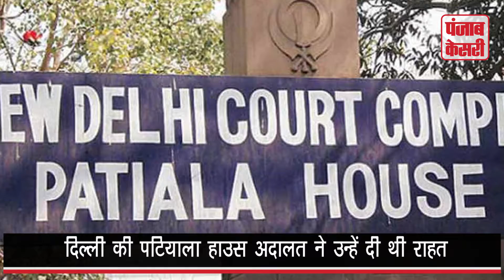Money Laundering Case: मनी लांड्रिंग मामले में आज ED के समक्ष पेश हो सकते हैं Robert Vadra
कांग्रेस नेता सोनिया गांधी के दामाद रॉबर्ट वाड्रा मनी लांड्रिंग से जुड़े मामले में बुधवार को प्रवर्तन निदेशालय (ईडी) के समक्ष पेश हो सकते हैं. रॉबर्ट वाड्रा से आज प्रवर्तन निदेशालय पूछताछ करेगा. आधिकारिक सूत्रों ने मंगलवार को यह जानकारी दी. यह मामला कथित रूप से गैरकानूनी तरीके से विदेशों में संपत्तियां रखने से संबंधित है |